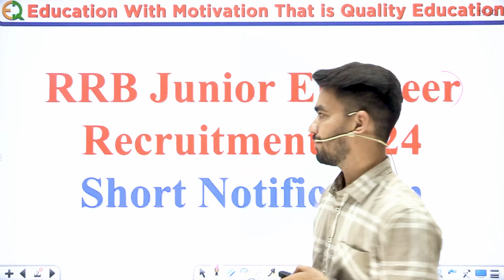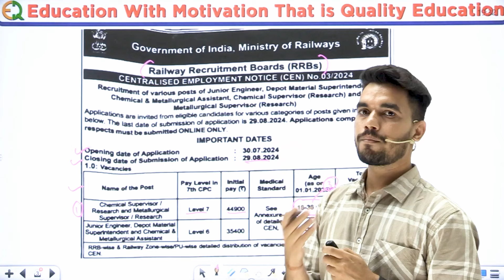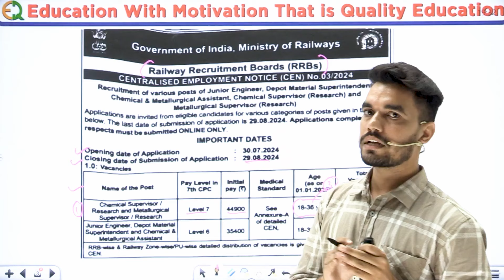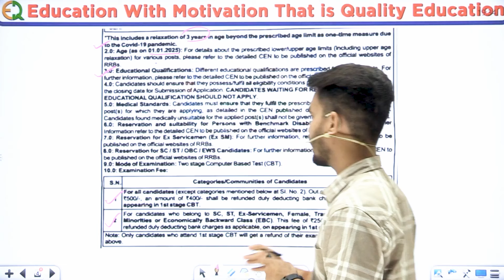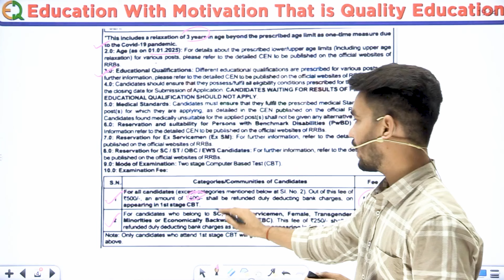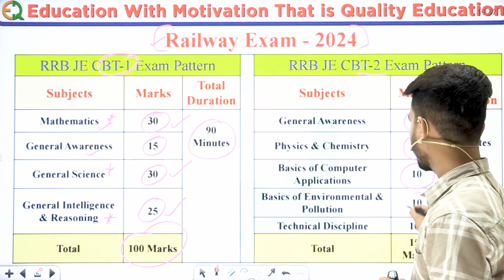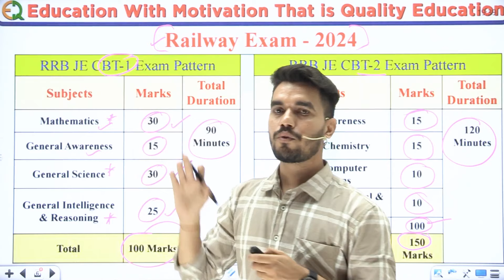RRB JE 2024 NOTIFICATION OUT | RRB JE NEW VACANCY 2024 | RRB JE SYLLABUS /AGE /FORM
RRB JE 2024 NOTIFICATION OUT | RRB JE NEW VACANCY 2024 | RRB JE VACANCY | RRB JE SYLLABUS /AGE /FORM | Manish Sir | Narendra Sir | Quality Education | Quality Education Clips